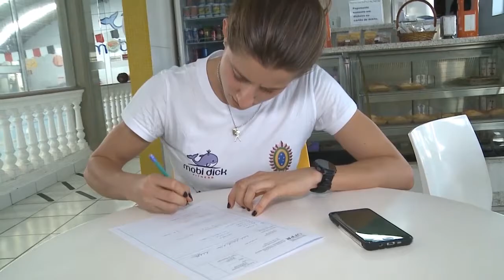UFPR Notícias (29/06/18)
Veja nesta edição do UFPR Notícias:

0:34 UFPR instala novo espaço físico - o Campus Rebouças
3:24 Concurso de fotografia celebra os 60 anos da Reitoria
4:23 Superintendência de Inclusão, Políticas Afirmativas e Diversidade tem novo diretor
6:25 Projeto pretende combater o bullying e melhorar as relações interpessoais nas escolas
9:38 Estudante da UFPR concilia estudo com o pentatlo, atividade que reúne cinco modalidades do esporte
12:39 Escolas que querem participar da UFPR: Cursos e Profissões já podem agendar visita
13:42 Festival de Inverno da UFPR tem data e programação confirmadas
14:12 Agenda Cultural